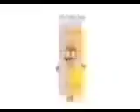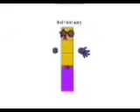All January and February 2023's Band 13th-31st, 1st-5th